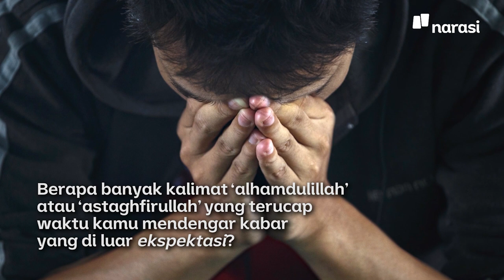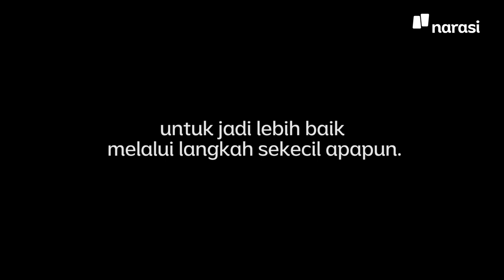Ramadan Kali Ini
Tidak terasa bulan Ramadan kembali menyapa. Dari sekian banyak hal yang identik dengan bulan suci ini, apa, sih, yang paling membekas di diri kamu? Nilai-nilai apa aja yang sudah kamu terapkan?

Terlepas dari itu, yang terpenting adalah bagaimana kita bisa menerima keadaan hari ini, berdamai dengan diri sendiri dan memaksimalkan apa yang kita punya.

Ini adalah SaatnyaBaikan, untuk menjadi lebih baik melalui langkah sekecil apa pun.

(Narasi)